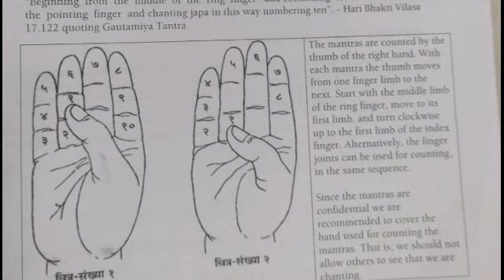Gayatri course day 6. Group activity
Counting Gayatri
Approximate Time taken
Direction
Place
Seat
Posture
Sandhyas
Pronunciation
Fixing the mind
Chanting the mantras silently